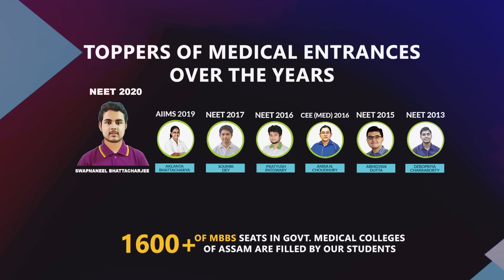rangia toilet news